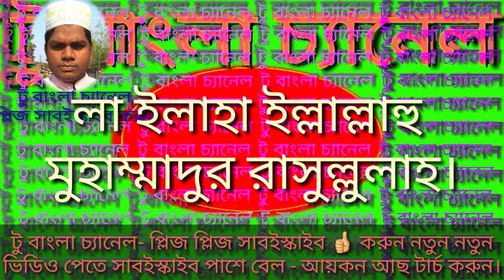মাওলানা ইয়াসিন চুয়াডাঙ্গা,pat -2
how to হযরত_ মাওলানা _ইয়াছিন_ আলি _চুয়াডাঙ্গা.-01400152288 _H M MD _YEASIN _ALLI,,,,টু বাংলা চ্যানেল.new ouj 2019_bangla,mizanur rahman azhari,,
মাওলানা ইয়াছিন চুয়াডাঙ্গা
মাওলানা ইয়াছিন চুয়াডাঙ্গা
মাওলানা ইয়াছিন চুয়াডাঙ্গা
মাওলানা ইয়াছিন চুয়াডাঙ্গা
মাওলানা ইয়াছিন চুয়াডাঙ্গা